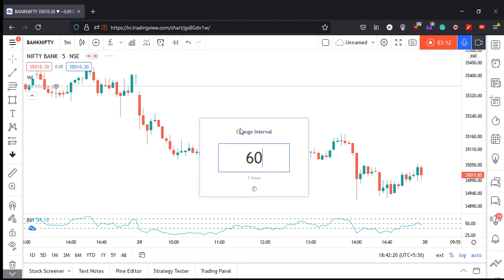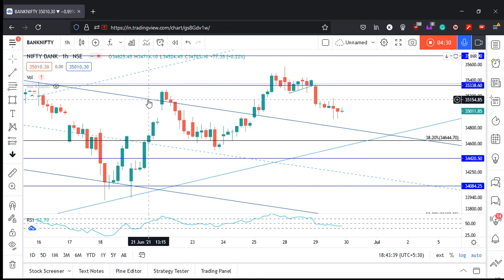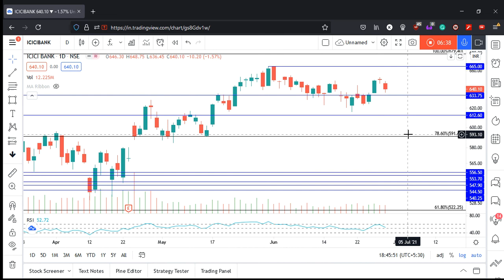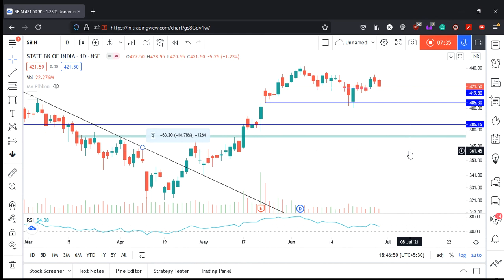Why is the stock market going down? Weak sentiments? Nifty, Banknifty, top stocks analysis + levels!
Nifty50 saw a day with some bearish bias, while Banknifty manage to stay afloat relatively better.

Where do you think the stockmarket is heading?

Important Nifty levels and Banknifty levels for tomorrow:

Levels for Nifty: 15,596, 15,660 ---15,733, 15,750, 15,835 15,986 (don't want to pick tops)
Levels for Banknifty: 34,130, 34,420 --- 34,640, 34,800, 35,011, 35,250, 35,340, 35,400, 35,529,